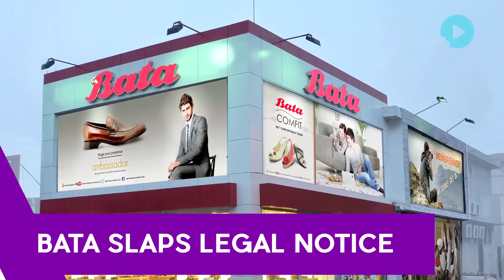Bata Sues Jolly Llb 2 Over Dent On Brand final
It has been five days since the Jolly LLB 2 trailer is out and even before one could say Jack Robinson a controversy has marred the film ahead of its release